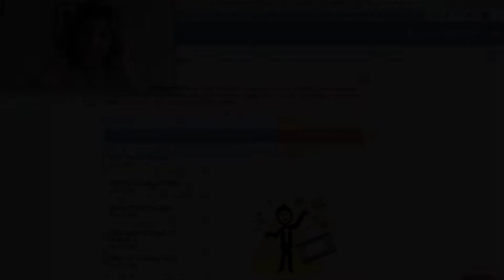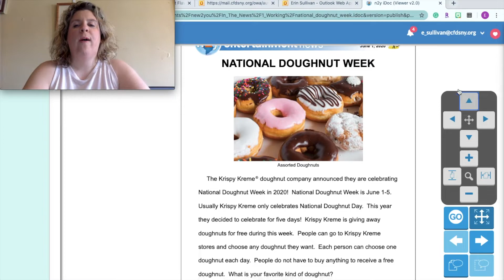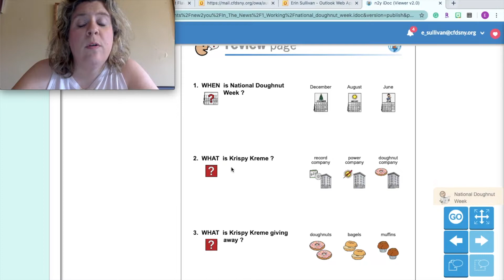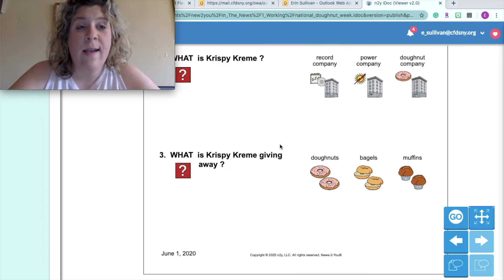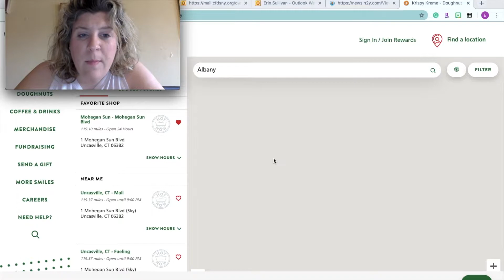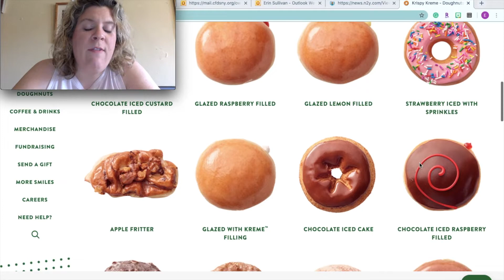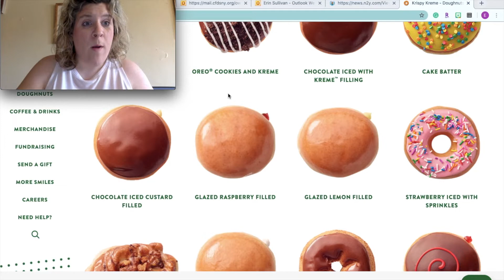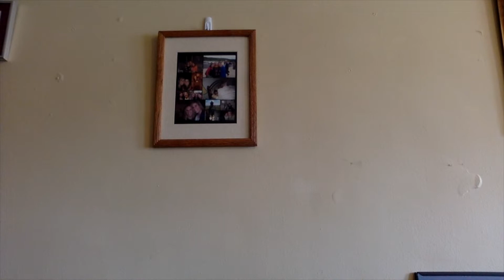Breaking News- National Doughnut Week